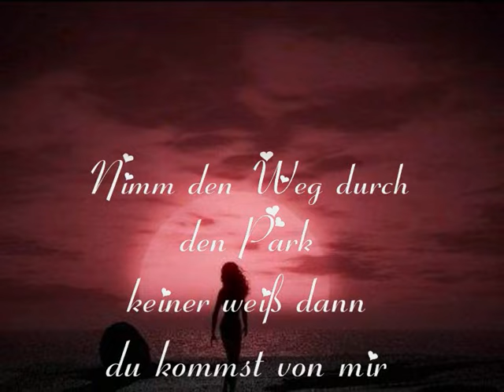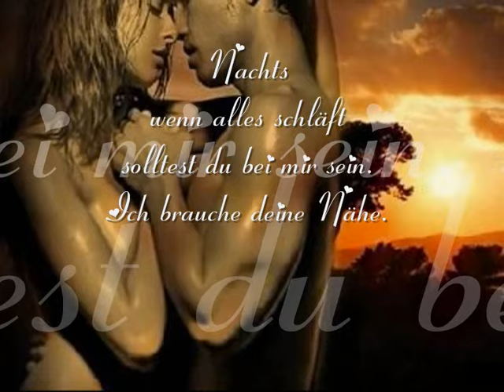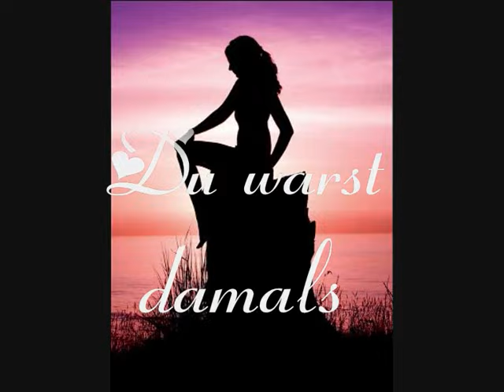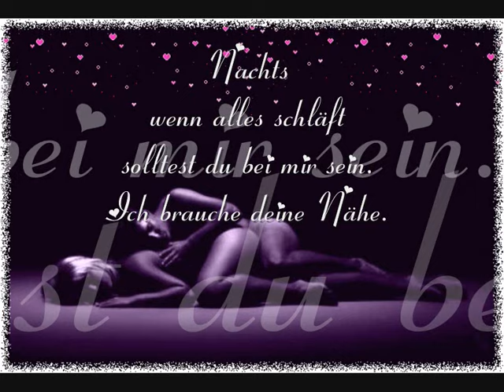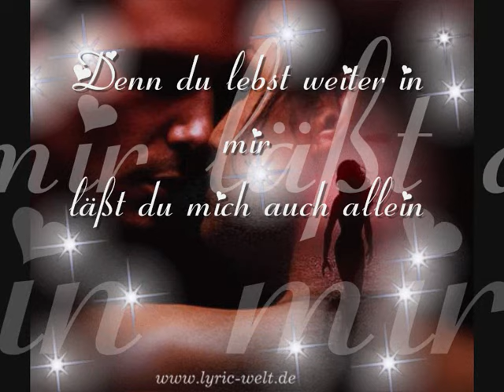Howard Carpendale - Nachts wenn alles schläft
Musikvideo für einsame und gebrochene Herzen!